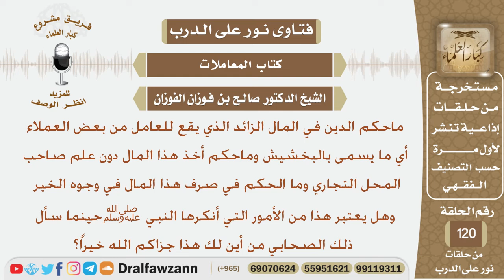ماحكم أخذ البخشيش بدون علم صاحب المحل وماحكم صرفها في وجوه الخير؟ الشيخ صالح بن فوزان الفوزان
نص السؤال:
ماحكم الدين في المال الزائد الذي يقع للعامل من بعض العملاء أي ما يسمى بالبخشيش
وماحكم أخذ هذا المال دون علم صاحب المحل التجاري وما الحكم في صرف هذا المال
في وجوه الخير وهل يعتبر هذا من الأمور التي أنكرها النبي ﷺحينما سأل ذلك الصحابي
من أين لك هذا جزاكم الله خيراً؟
السيرة الذاتية :
للاشتراك في قناة الشيخ صالح الفوزان

رئيس الفريق
لمشروع كبار العلماء